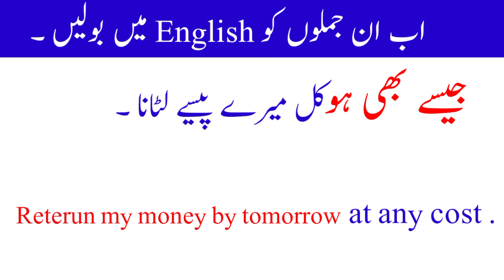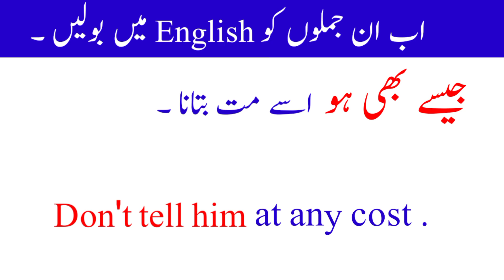Advance English Structure in urdu ||How to learn advance English structure ||1351 || at any cost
in this video you will learn advance English Structure Hindi / Urdu and English. this video is for beginners who want to learn English through hindi and urdu where you will find advance English Structure for daily use